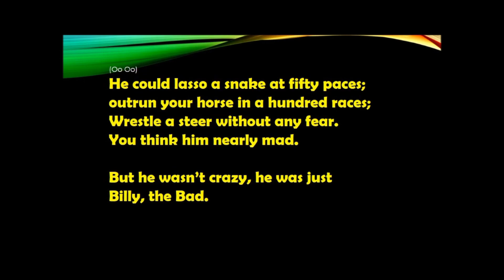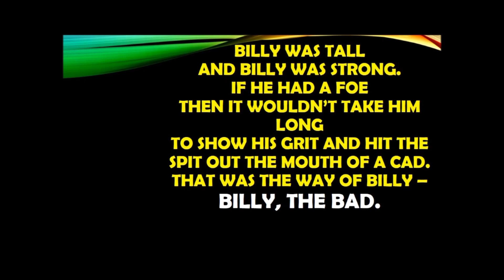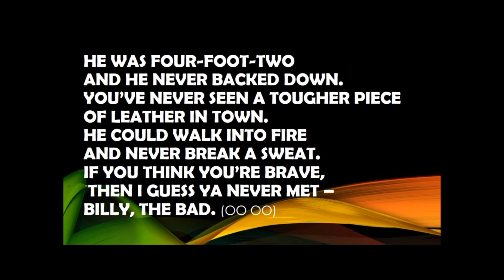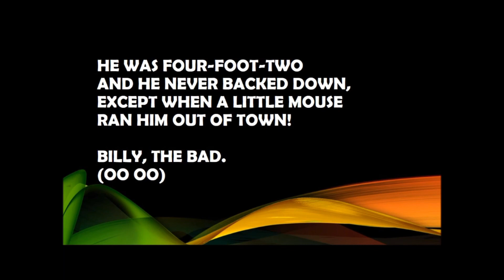Billy The Bad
Yee Haw musical for rehearsal purpose only